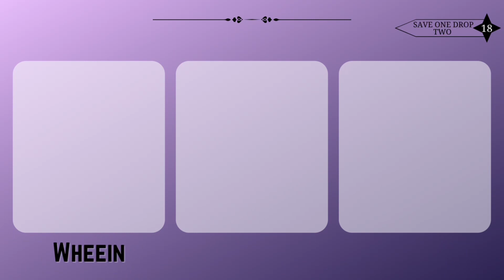[KPOP GAME] SAVE ONE DROP TWO (IDOL EDITION)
Hello there, cutie ;) Thanks for playing 💖